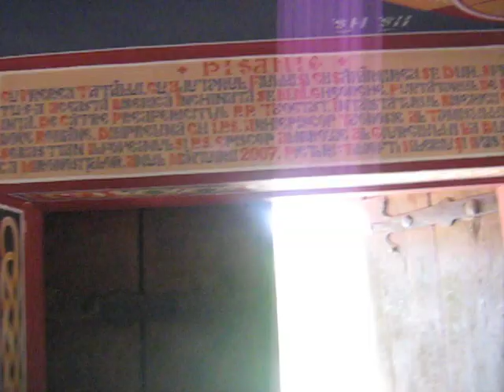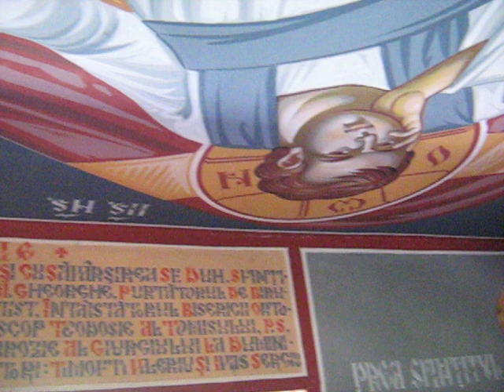Rugaciuni catre Sf.Mucenic Gheorghe,minastire linga Giurgiu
Rugaciunile si slujbele  de la Minastirea Sf.Gherghe se vor indeplini